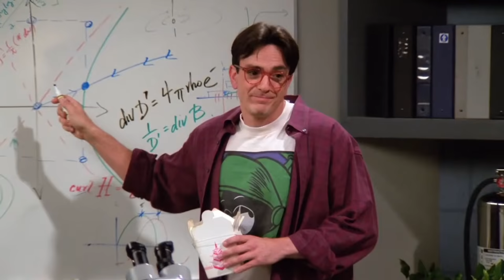Friends - Phoebe & David, First Meet and Kiss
from Friends Season 1 Episode 10 "The One with the Monkey"